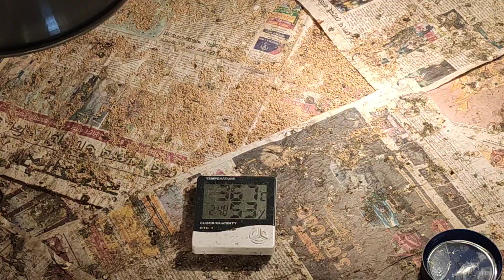Kadaknath chicken,Turkey Bird ,White Peking Duck farm